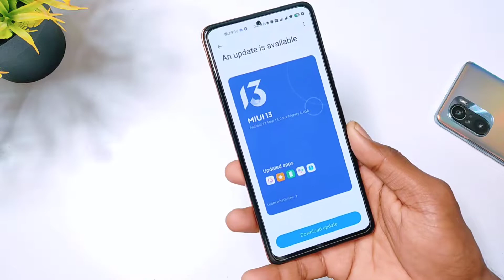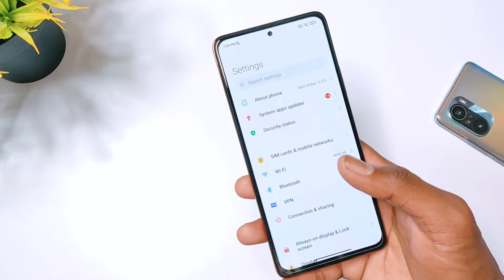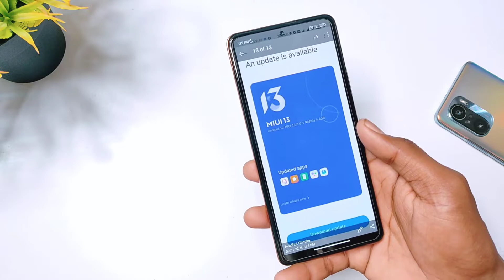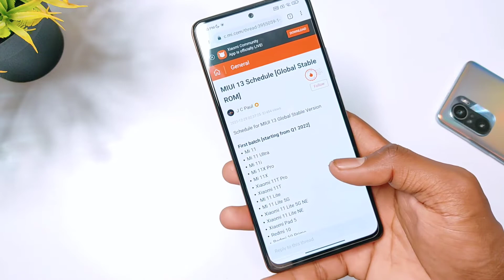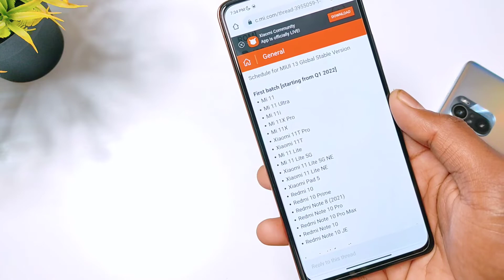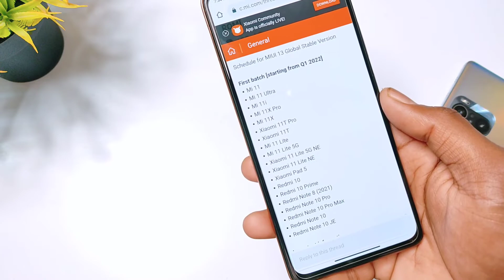Redmi Note 10/10Pro/Max And Redmi 10 Prime MIUI 13 First Batch Device List Update Rollout Time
About Video:-
Hello Guy's Welcome back To another Brand new video. so guys aaj ke is video ke andar, me aapko MIUI 13 redmi note 10/10 pro/max and redmi 10 prime ko kab tak update milega iske bare me bat karne wala hu.
Cover Topic:-
Redmi note 10 pro MIUI 13 Update rollout time
Redmi note 10 pro max MIUI 13 rollout time
Redmi note 10 prime MIUI 13 rollout time
Redmi note 10 MIUI 13 rollout time
MIUI 13 first quarter first batch device list

Music credit 🎶
Guys please support.